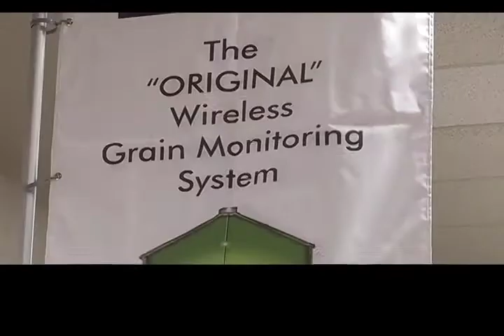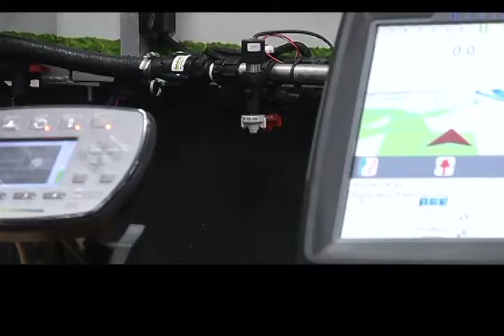Agri Tech at Agri Trade Red Deer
Agriculture is leading the way when it comes to adding technology to do the job.